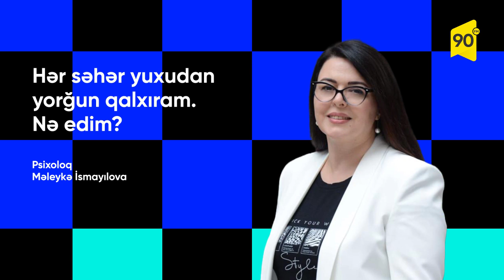Yuxudan yorğun oyanmaq